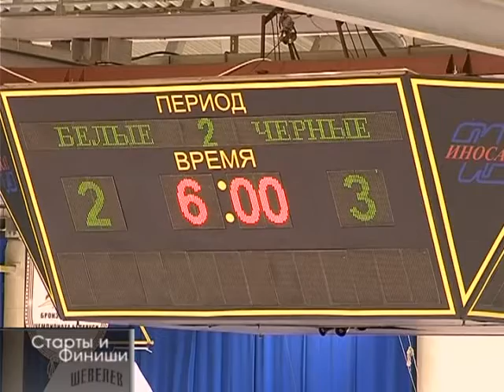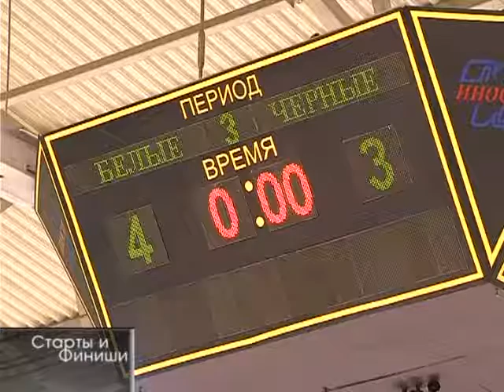Старты и финиши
Новости со спортивных площадок региона